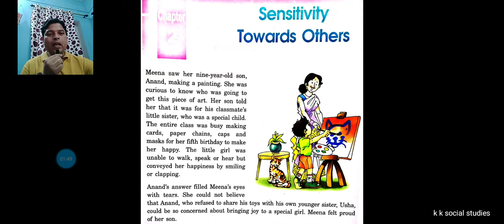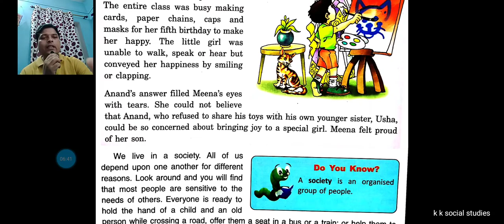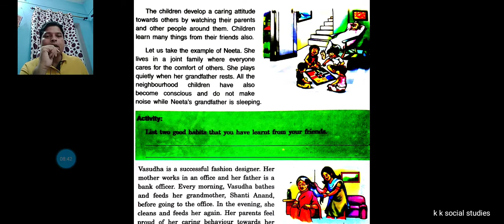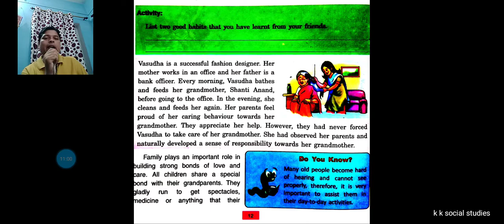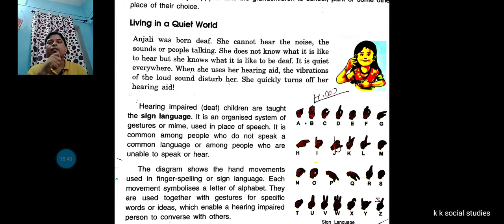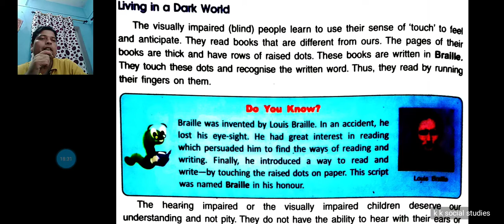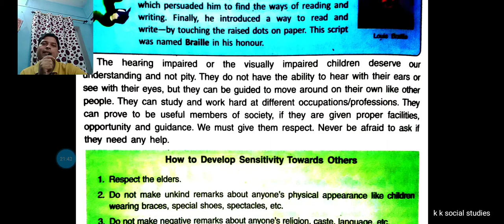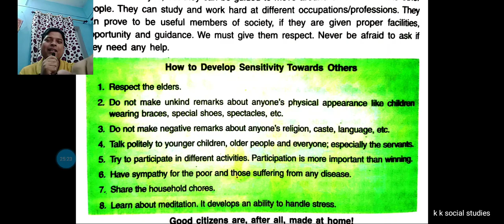sensitivity towards others- D.A.V | Class iv | part 01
In this video, I explained almost the whole chapter's sensitivity towards others.
I will upload the next part soon